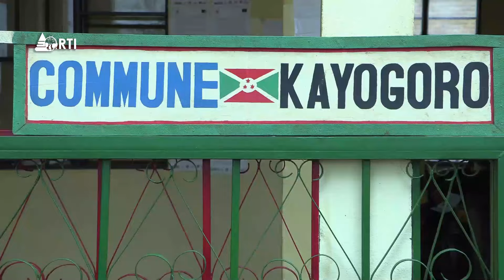Isanganiro: Amakuru yo ku wa 08 Gitugutu 2024